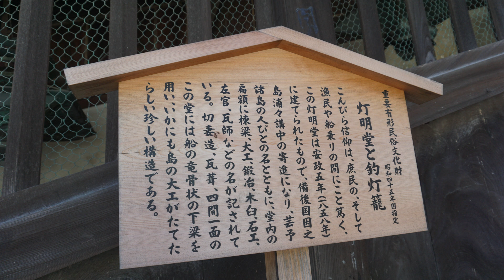【巡礼の鐘】四国八十八ヵ所 金比羅山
四国八十八ヶ所の寺の鐘の動画、順次公開中。
今回は番外で金比羅山です。階段は785段です。